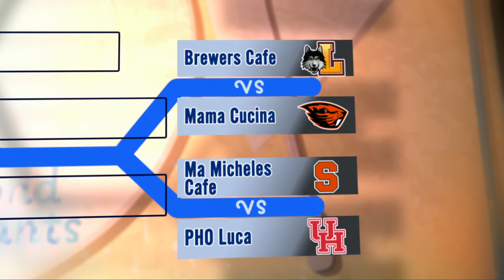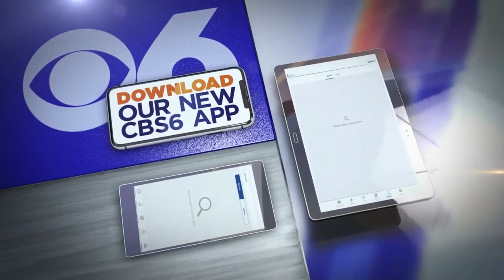Have you see the We're Open Sweet 16?